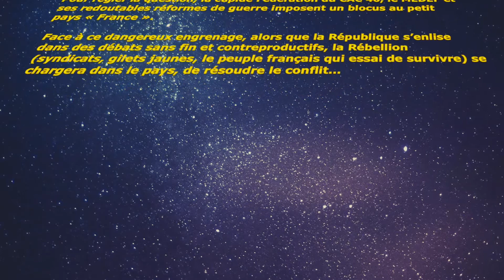Demain c’est la grève